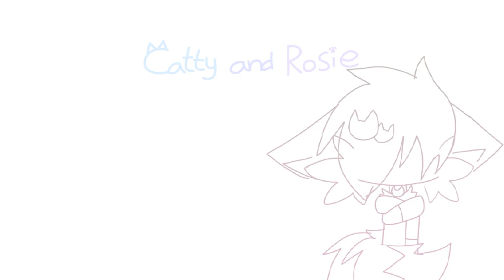Yowanehaki // animation meme [oc]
Ft :
Catsune

Apps used :
Flipaclip (premium) : draw and animate
CapCut : background move
Ibis paint x : eye shading and background pattern

Fps : 14
Layer : 5
Time taken : 3 Hours

Inspired : Delmu
Original : Delmu
Song : Yowanehaki (Snowdrop mix) - MAISONdes

My Art style and eye style inspired by WinterZFoxie
⚠️im not create my own song⚠️

Using hastag
# giftforcattyandrosie if you want to make a gift for me 👀✨
# outroforcattyandrosie if you want to make an outro for me

Tags (ignore dis)

g